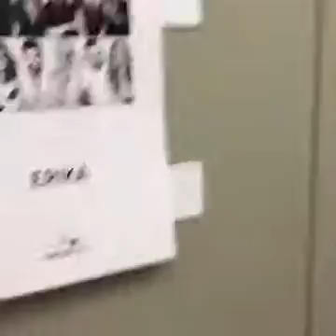OV7Backstage FacebookLive [2]